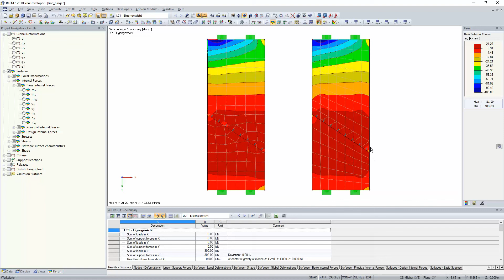[EN] FAQ 004433 | Wprowadzono przegub liniowy w powierzchni. Czy ma to znaczenie, czy ...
Pytanie:
Wprowadzono przegub liniowy w powierzchni. Czy ma znaczenie to, czy powierzchnia w miejscu przegubu liniowego zostanie podzielona, czy nie? Zauważyłem pewne różnice w wynikach.

Odpowiedź:
Tak, nie ma znaczenia, czy powierzchnia jest podzielona, czy nie.

Jeżeli linia z przegubem liniowym jest zintegrowana tylko z powierzchnią, a powierzchnia nie jest podzielona, solwer programu RFEM wykorzystuje inną metodę obliczeń niż w przypadku powierzchni podzielonej na częściowe powierzchnie.

W przypadku linii zintegrowanej tylko z powierzchnią sztywność pierwszego rzędu elementów jest zmniejszana, w celu zbliżenia się do przegubu liniowego.

Podczas stosowania powierzchni częściowych przegub liniowy jest realizowany od wewnątrz za pomocą zwolnienia liniowego, co umożliwia dokładniejsze modelowanie przegubu.

Ponadto w tym porównaniu konieczne jest sprawdzenie siatki ES. W zależności od geometrii powierzchni i ustawionego rozmiaru siatki ES, siatka ES może różnić się znacznie od siebie, więc poza różnymi metodami obliczeniowymi mogą wystąpić odchylenia. W takim przypadku siatkę ES można, w razie potrzeby, aproksymować za pomocą zagęszczenia siatki ES.